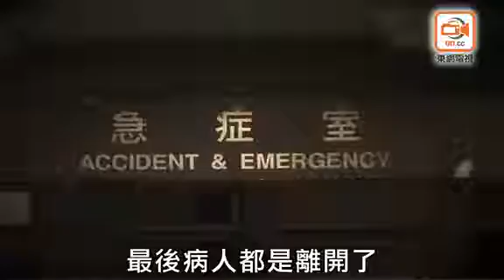Dr 東：每日搶救生命 ICU出書反思生死價值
怎樣才算「好死」？任社會如何開放，談生離死別仍是不少人忌諱，一班深切治療部醫護及器官移植聯絡主任決定將面對生與死的感覺集結成書，希望公眾探討何謂「好死」。該書主編、瑪麗醫院成人深切治療部主管陳惠明指，醫療科技愈進步，深切治療部搶救能力愈高，責任也愈大，在為病人搶救延命的同時，也得尊重病人意願：「不要讓自己專業看法，凌駕病人和家屬嘅想法。」

醫學進步，以敗血病為例，經深切治療部搶救成功率達七成半，惟愈易成功就責任愈大。陳惠明坦言，偶爾也遇到一些臨床個案，令他思考縱然「帳面」搶救成績佳，但成功救人背後，病人或感前路茫茫，家屬極需支援。

他憶述，曾有心臟衰竭的貨車司機送往深切治療部後，因要使用人工心肺及藥物，令血管嚴重收縮，命保了卻要截肢。飛來橫禍一定會讓家屬失預算，在深切治療部的垂危及年邁病人，正步入人生最後階段，也面對同樣處境：「如果仲有時間，計劃如何面對臨終人生，會否好點？」

該院成人深切治療部副顧問醫生冼維正舉例，曾有一名九十多歲男病人，與乖孫吃雪糕時暈倒送院，確診有動脈瘤。當時冼與病人商量，若截肢有百分之五機會延命，但患者選擇不截肢，寧把握臨終前光陰與家人團聚。相反，亦遇過有九旬病人家屬，要求為病人插滿儀器搶救：「患者仲有說話能力，如果用餘下時間同佢傾計，係咪畀插滿儀器有口難言好？」

陳惠明粗略估計，深切治療部約有三分一慢性病患者不想再作任何搶救，惟當中有部分患者家屬持反對意見。計劃生死，沒有絕對的對與錯，在乎如何溝通。為此，陳搜集了十六名醫護對生死的看法，在華人永遠墳場管理委員會贊助下集成《心切治療‧離去》一書免費派發，希望讓公眾探討如何與家人離別。市民欲索取該書，可登入